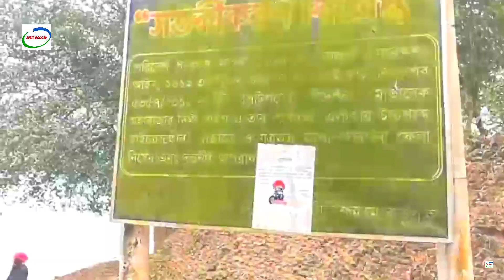পঞ্চগড়ের ঐতিহাসিক মহারাজার দীঘি পর্যটক আকৃষ্ট | moharajar dighi ponchogor